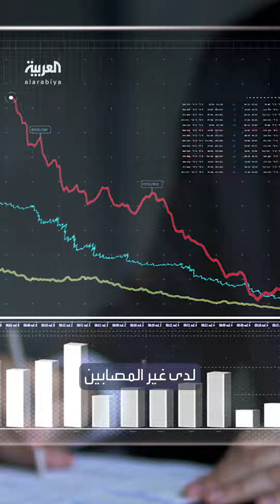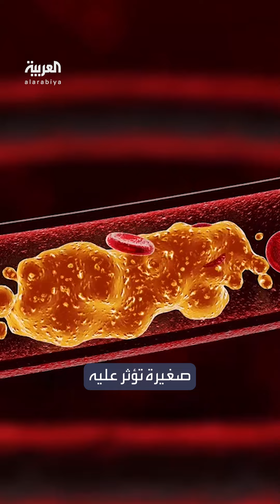دراسة حديثة: مصابو كورونا قد تقل قدراتهم الإدراكية وينقص مستوى ذكائهم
دراسة حديثة تكشف مفاجأة حول بعض الأعراض الجديدة للمتعافين من كوفيد-19: مصابو كورونا قد تقل قدراتهم الإدراكية وينقص مستوى ذكائهم

لمعرفة أحدث المستجدات.. عبر البث المباشر من هنا ⤵
وبإمكانكم متابعة العربية على منصات التواصل